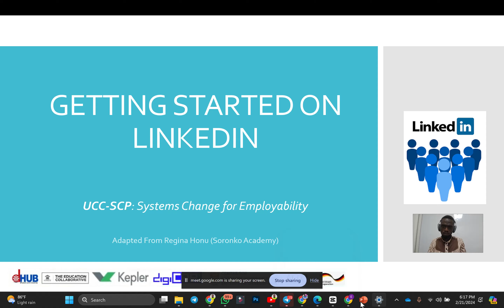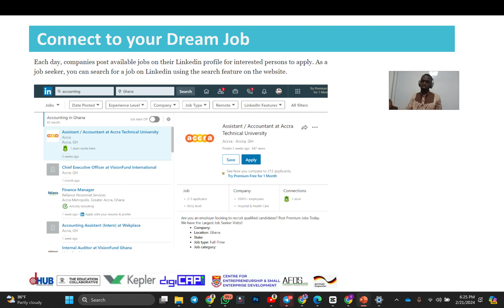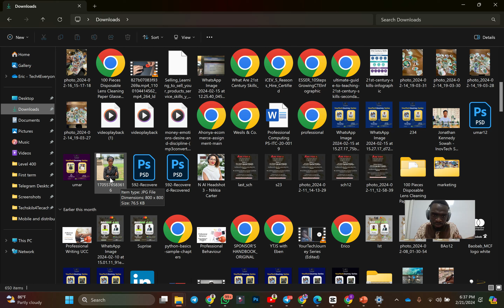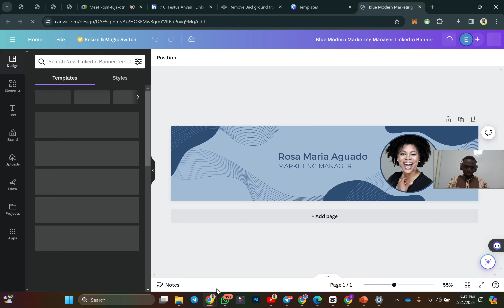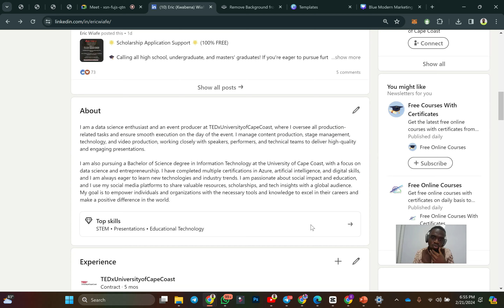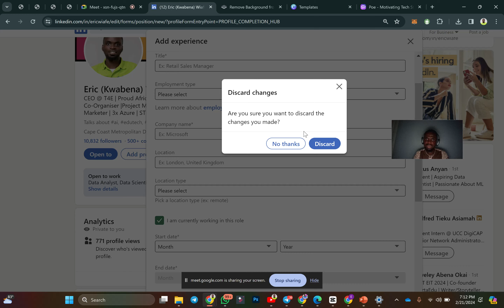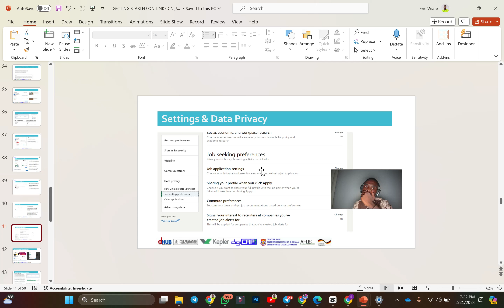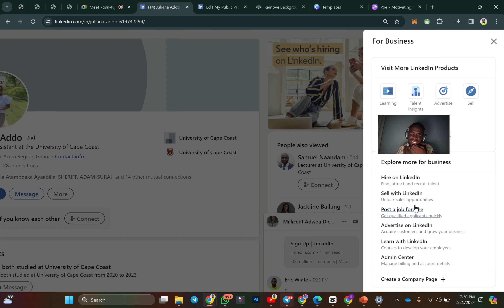LinkedIn training for beginners